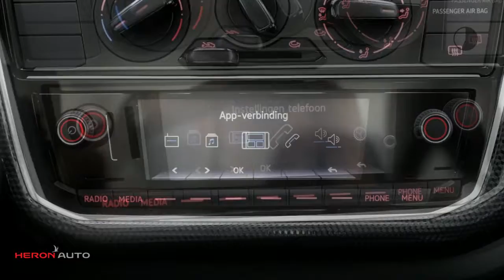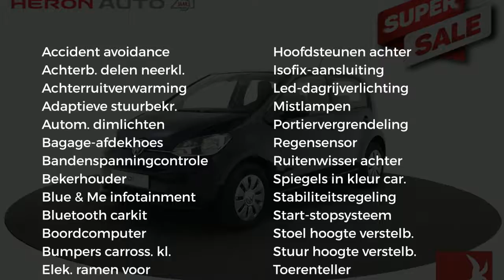Volkswagen up! 1.0 60PK 5D BMT Move up! Navi, airco, Bluetooth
Merk: Volkswagen
Model: up!
Type: 1.0 60PK 5D BMT Move up! Navi, airco, Bluetooth
Bouwjaar: 2018
Vermogen: 60 kW
Cilinderinhoud: 1.000 cc
Aantal cilinders: 3
Brandstof: benzine
Transmissie: handgeschakeld
Gewicht (leeg): 860 kg
Carrosserievorm: hatchback (5 drs)
Kleur: zwart

Accessoires:
* 14'' Stalen velgen met wieldoppen en volkswagen logo in aluminium met geopitmaliseerde rolweerstand
* Achterruitverwarming
* Bagageruimte afdekking
* Bagageruimteverlichting
* Bandendrukcontrolesysteem
* Boordcomputer plus
* Elektronische startblokkering
* Executive Pakket
* Fabrieksgarantie
* Gereedschapset
* Gevarendriehoek
* Mistlampen achter
* Regensensor
* Ruiten warmtewerend
* Stuurwiel (driespaaks)
* Tweetonige claxon
* USB-aansluiting
Omschrijving:
vsb: 7539
Bel met Martin Lind (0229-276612) of Remco van Kessel (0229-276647) indien u meer informatie wenst.

Circa 50 x up! in diverse kleuren direct uit voorraad leverbaar.Voor informatie over een een nieuwe Volkswagen met Martin Lind of Remco van Kessel, een nieuwe SEAT met Ruud Haanstra, voor een nieuwe ŠKODA met Jeroen van Hoesel en voor een nieuwe Volkswagen Bedrijfswagen met Gerben Stortenbeker.

Aanbieder: